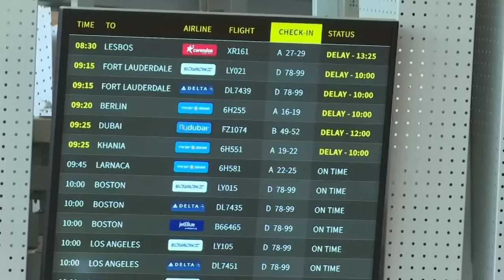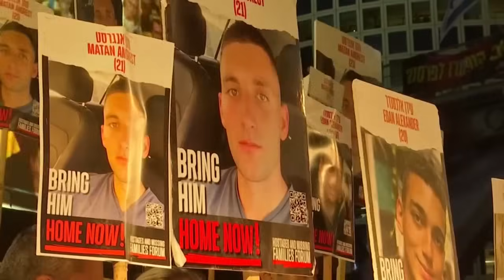Israel-Hamas war: Protesters flood the streets, demand release of hostages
Protesters are flooding the streets of Israeli cities in what may be the largest demonstrations since the war began.